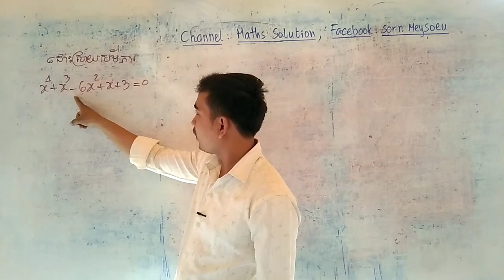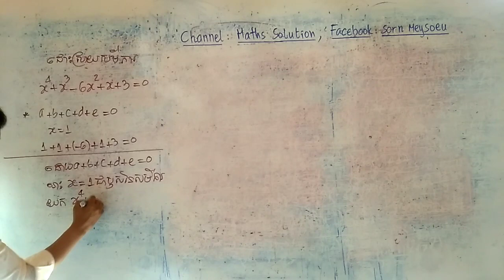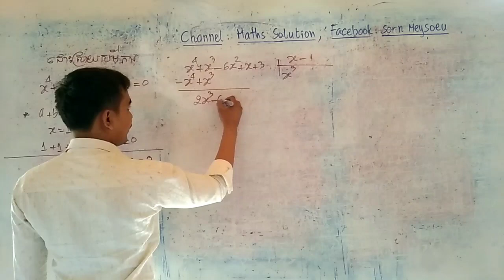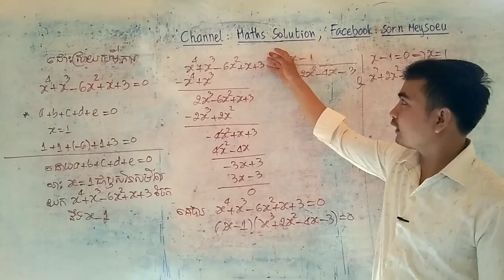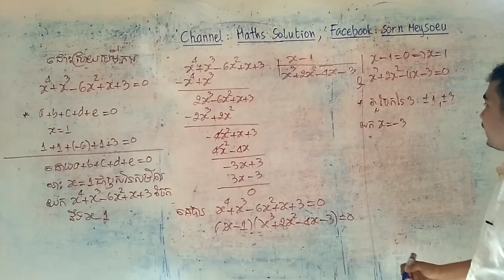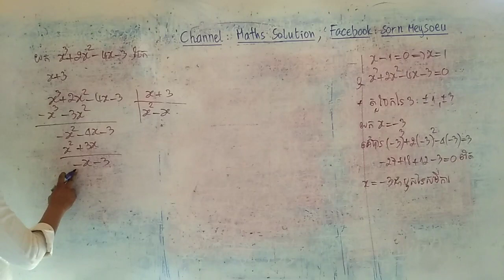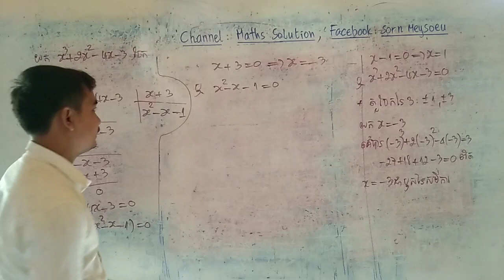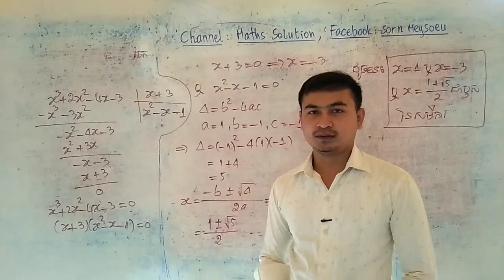ដោះស្រាយសមីការដឺក្រេទី៤មាន១អញ្ញាត|របៀបដោះស្រាយសមីការដឺក្រេទី៤មាន១អញ្ញាត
សួស្ដីប្អូនៗសិស្សាសិស្សទាំងអស់ដែលកំពុងតែមើលវីឌីអូរបស់ខ្ញុំមួយនេះ!

វីឌីអូមួយនេះធ្វើឡើងដើម្បីចែករំលែកនូវចំណេះដឹងដែលទាក់ទងទៅនឹងការដោះស្រាយសមីការដឺក្រេទី៤មាន១អញ្ញាតទៅដល់អ្នកសិក្សាឬសិស្សានុសិស្សដែលកំពុងតែរៀនសូត្រនិងចង់ស្រាវជ្រាវបន្ថែមឬចង់បានចំណេះដឹងបន្ថែមអំពីសមីការមួយនេះ។

ខ្ញុំសង្ឃឹមថាការចែករំលែកនូវចំណេះដឹងមួយនេះអាចជួយដល់ប្អូនៗឬអ្នកសិក្សាឲ្យយល់ដឹងបន្ថែមលើការដោះស្រាយសមីការដឺក្រេទី៣មាន១អញ្ញាត។

សូមចុចជាវឬចុចsubscribeនិងចុចរូប🔔កណ្ដឹងដើម្បីទទួលបាននូវឌីអូថ្មីៗបន្ដទៀត និងlikeនិងcommentទៅលើវីឌីអូរបស់ខ្ញុំដែលចង់កែលម្អឬចង់ឲ្យចេញនូវវីឌីអូថ្មីៗទៀត។

សូមអរគុណ!